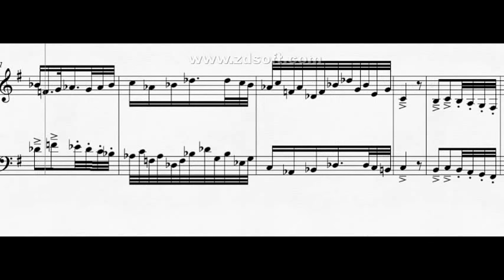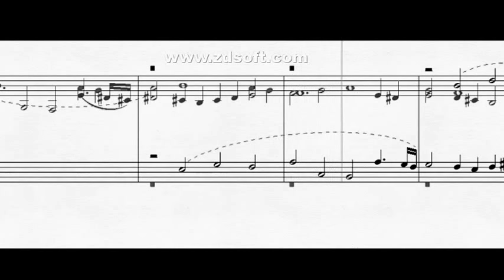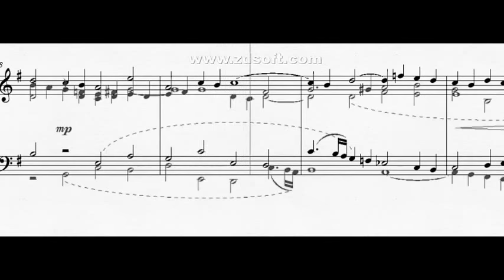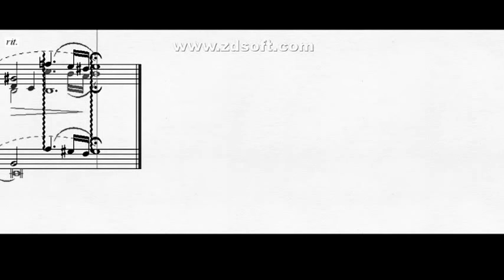DOK 10.1f - Prelúdio e Fuga a 5 vozes (Em) - Agitato e Lento